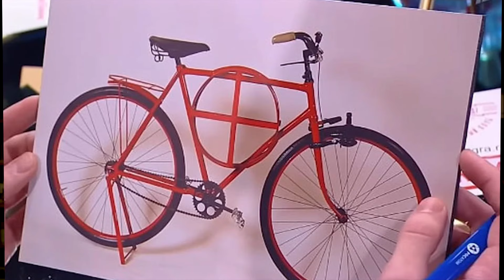Тесты на отцовство / Прививка от ВПЧ / Цена на редиску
В Гомеле сегодня новобранцев провожали прямо на площади Ленина, военком Кривоносов тоже в деле. На гомельском центральном рынке уже вовсю продается домашняя редиска. Что по ценам?

Гомельчанка поскользнулась на полу супермаркета и сломала обе руки. Какую компенсацию ей заплатили? В Беларуси растет число обращений за тестом на отцовство.

В Беларуси можно будет бесплатно привиться еще от одной от очень неприятной инфекции. Знатоки «Что? Где? Когда?» не ответили на кажущийся простым вопрос белоруса о велосипеде. Рубрика: отец года. Белорус пошел гулять с 5-летним сыном и… потерял его.

⌚ТАЙМЛАЙН⌚

00:26 Проводы в армию
01:04 Цена на редиску
01:27  За переломы
02:11 Тесты на отцовство
02:38 Прививка от ВПЧ
03:19 Вопрос в «Что? Где? Когда?»
04:11 Отец года